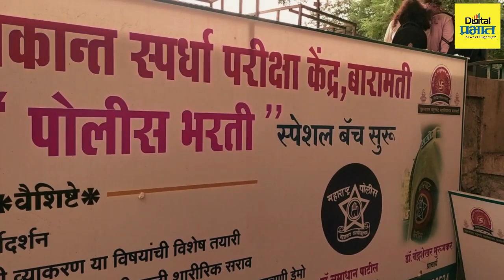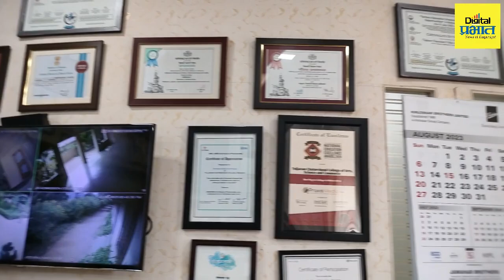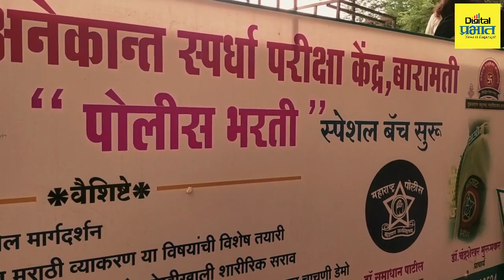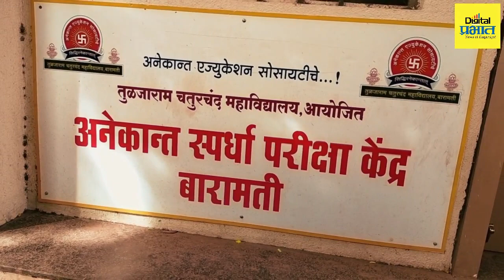Baramati | सावित्रीबाई फुले पुणे विद्यापीठाचे तुळजाराम चतुरचंद महाविद्यालयाला दहा पुरस्कार